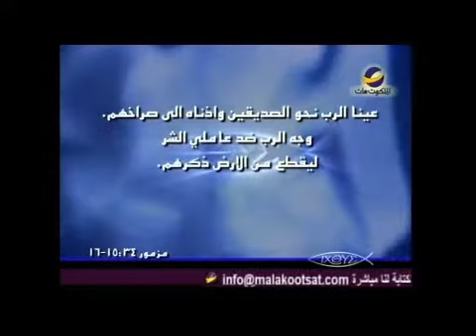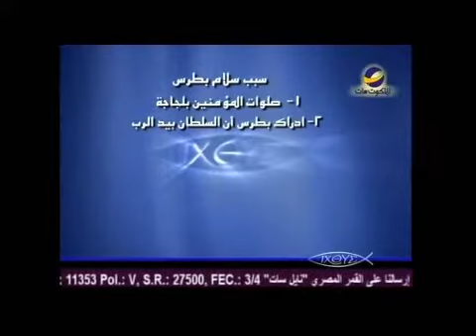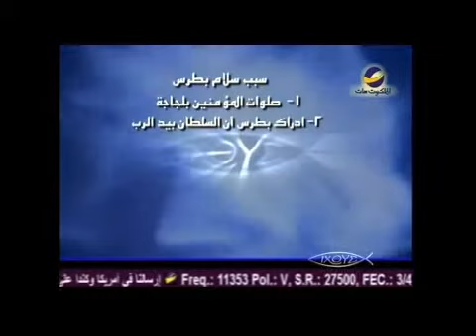سلام بطرس من رحلة في سفر أعمال الرسل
عندما قُبض على بطرس الرسول اجتمعت كل الكنيسة في أورشليم في بيت يوحنا مرقس وبدأت تصلٌي من أجله
لمشاهدة الحلقة كاملة من برنامج" رحلة في سفر أعمال الرسل" مع القس"نزار شاهين" أتبع اللينك التالي: